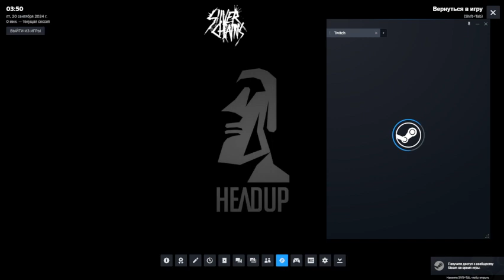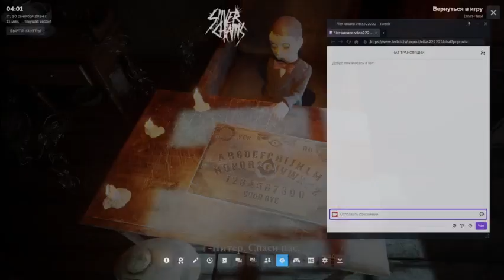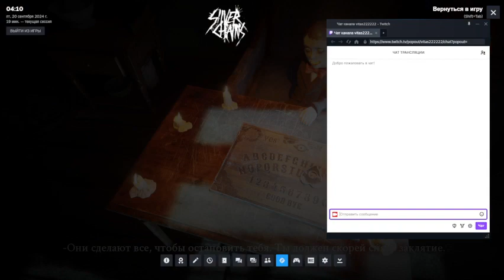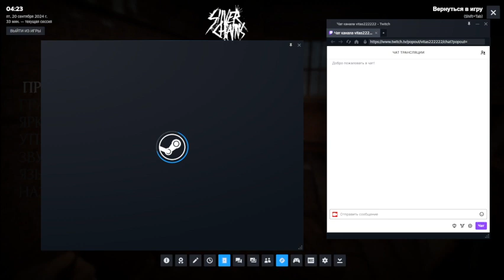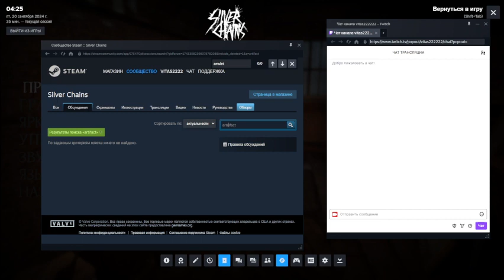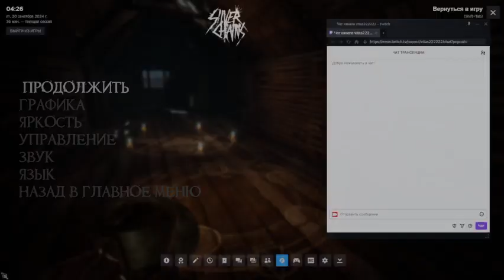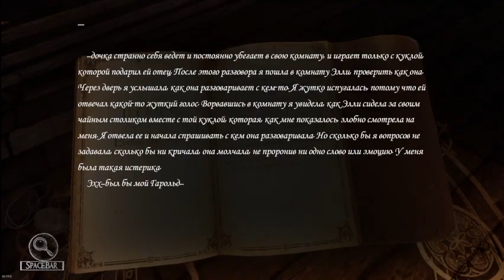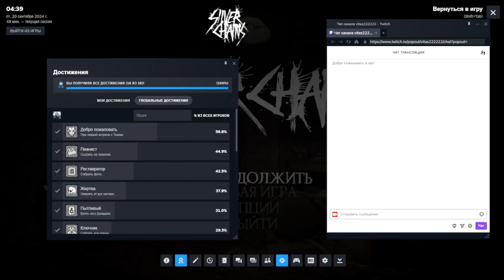Голос =OFF Проходим игру без смертей